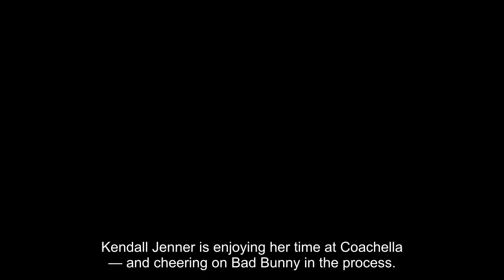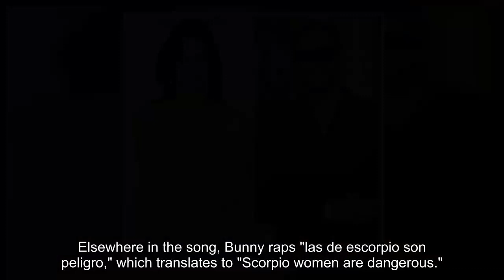Kendall Jenner Spotted Dancing During Bad Bunny's Coachella Set amid Rumored Romance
Kendall Jenner is enjoying her time at Coachella — and cheering on Bad Bunny in the process.

In a video posted on TikTok this weekend, the 27-year-old model can be seen dancing as Bad Bunny, 29 — with whom she's fueled romance rumors in recent months — performs his headlining set during the first weekend of the annual music festival.

In the clip, Jenner dances in the audience as the superstar (whose real name is Benito Antonio Martínez Ocasio) plays his Un Verano Sin Ti smash "Después de la Playa." Wearing a leather jacket and blue denim shorts, Jenner was surrounded by others in the crowd as she showed off a few moves, including a little spin.

The track was the 25th and final song performed during Bad Bunny's Coachella set, which also included hits such as "I Like It" and "Moscow Mule."

Reps for Jenner and Bad Bunny did not immediately respond to PEOPLE's request for comment.

Jenner's support of the music star comes as the pair are reported to be "spending time together," a source told PEOPLE earlier this year. In February, Jenner and Bad Bunny were spotted leaving the same Los Angeles restaurant after a reported double date with Hailey and Justin Bieber, TMZ reported.

"Kendall recently started hanging out with him," a source previously told PEOPLE. "They were introduced by friends. He moved to L.A. a few weeks ago and bought a house. She likes him and is having fun. He is different from the guys she dated in the past. He is very charming."

After initial reports of a potential budding romance, the duo was then spotted cozying up while enjoying a horseback ride at the Hidden Hills Equestrian Center in California this month, as first reported by TMZ.

Photos from the outing showed Jenner in front of Bad Bunny as they rode the horse together, as the model also snapped a selfie to remember the moment.

Recently, Bad Bunny has also been turning heads with his latest lyrics, a